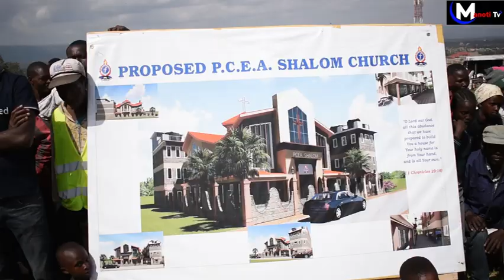MP Mrembo: Sabina ambia Raila arudishe viatu, ujinga ya maandamano hatutaki Bahati-Nakuru